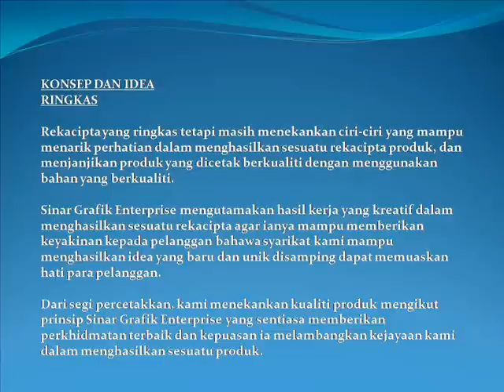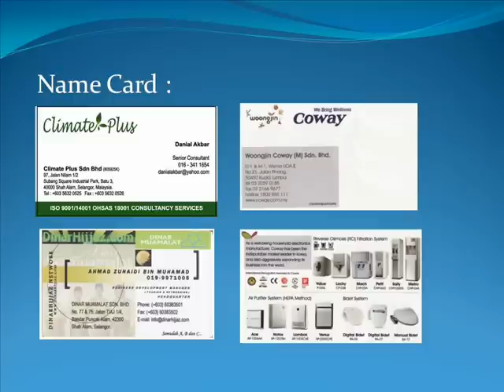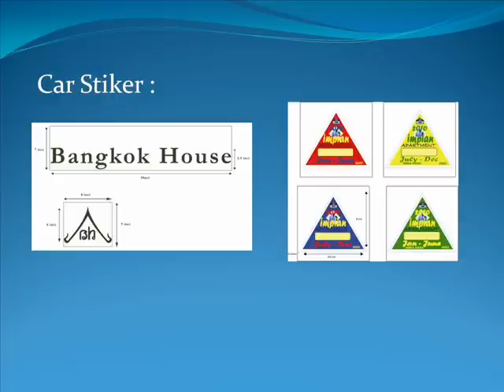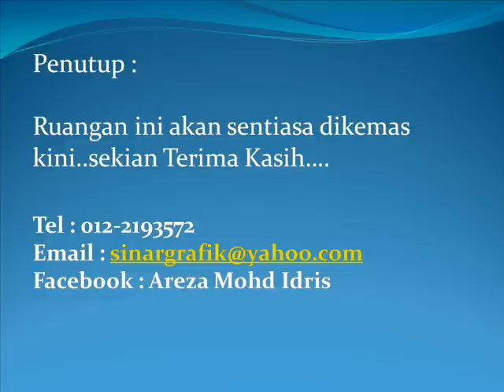Printing Service.wmv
Printing Services...